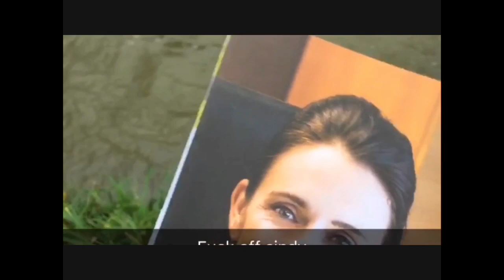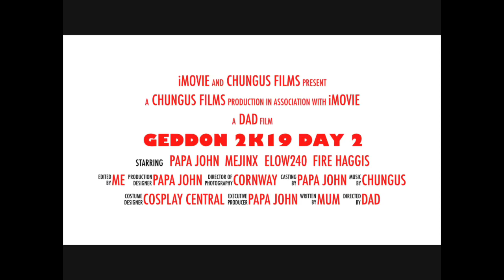Armageddon Christchurch 2019 Day 2 Vlog with the lads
Join this team of Gents as they embark on the tour of a lifetime at Geddon 2k19

All good V logs but naturally this V log is the best